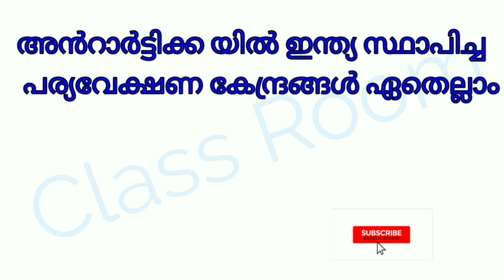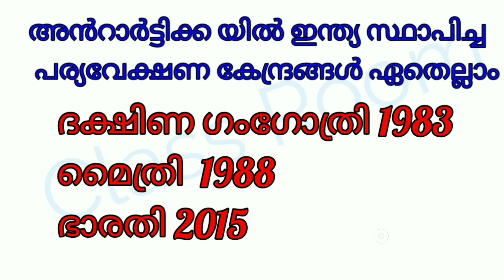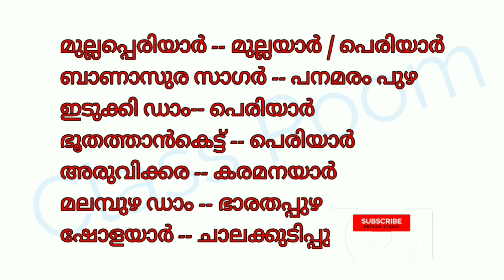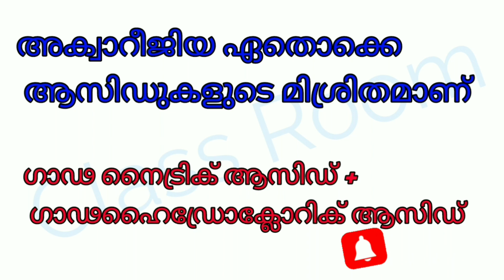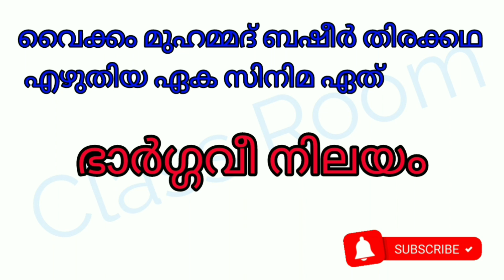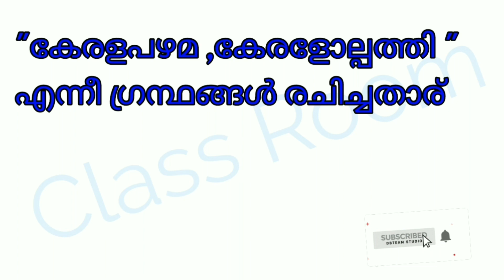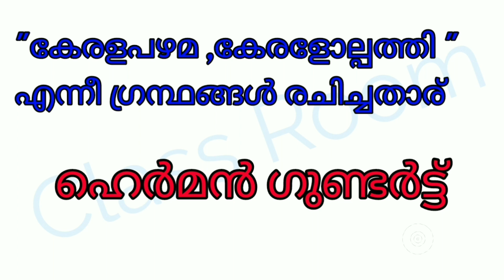LSS USS 2020 IMPORTANT GENERAL KNOWLEDGE QUESTIONS, ANSWERS AND ITS RELATED FACTS LSS GK,USS GK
LSS USS EXAM നു ചോദിക്കാൻ സാധ്യതയുള്ള ജനറൽ നോളജ് ഭാഗത്തു നിന്നുള്ള ചോദ്യങ്ങളും ഉത്തരങ്ങളും മുൻ വർഷങ്ങളിൽ ചോദിച്ച ചോദ്യങ്ങളും ഉൾപ്പെടുത്തിയിട്ടുണ്ട്